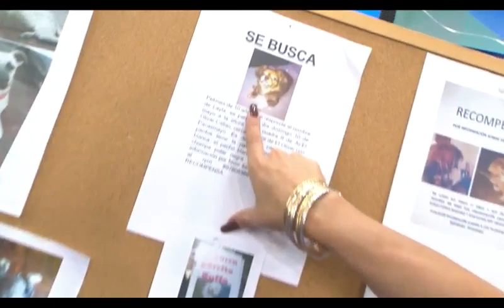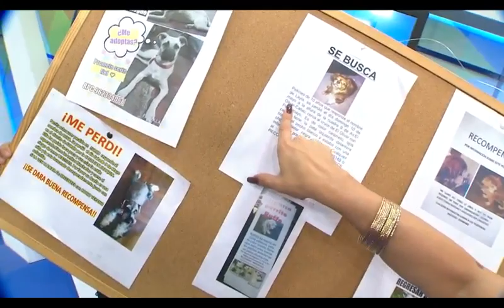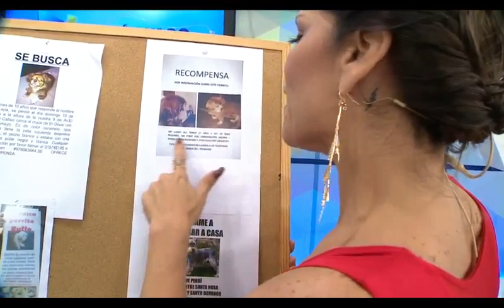Dual de Espectáculos: Sandra quiere superar a Karen en seguidores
Mira cómo Sandra Arana pide apoyo para superar a Karen Schwarz en seguidores en el Twitter.